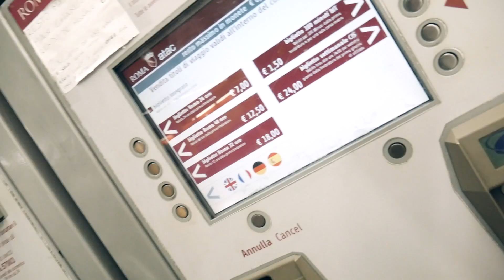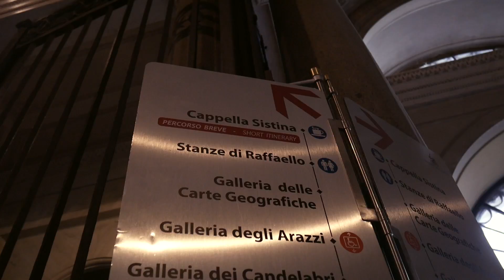rushed to get to the sistine chapel before it closes...(you can't take photos inside)